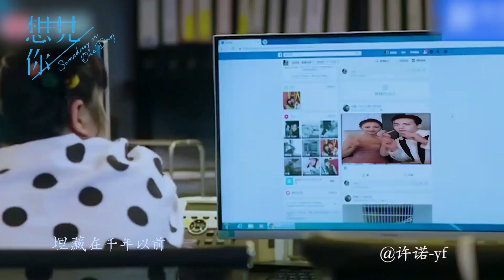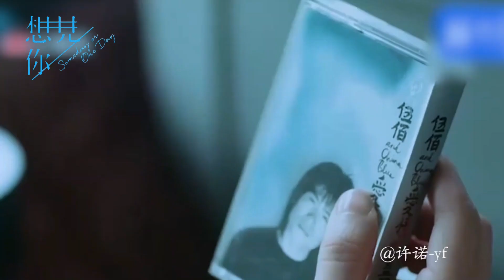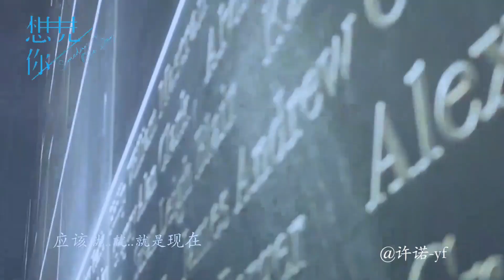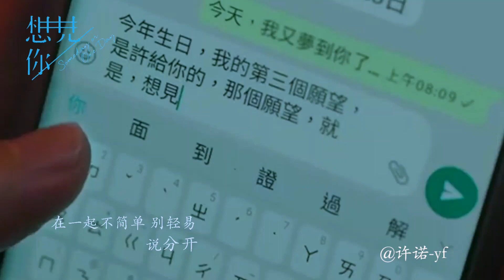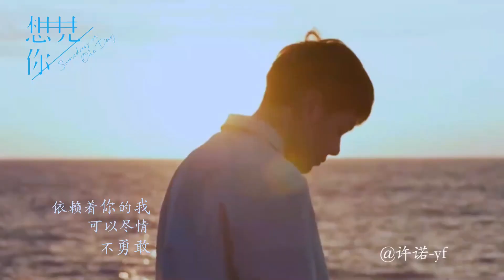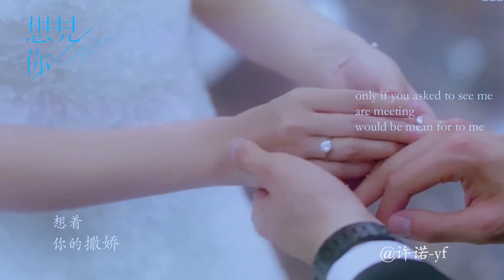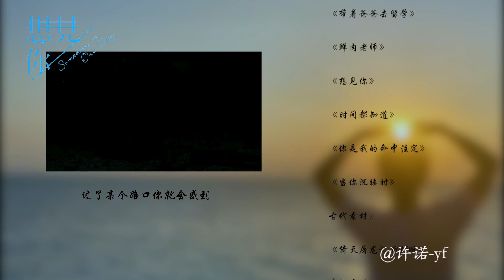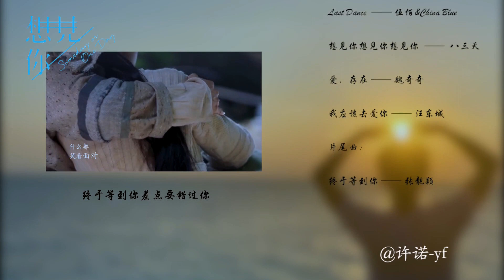【Tăng Thuấn Hy & Trần Ngọc Kỳ | 曾舜晞&陈钰琪】【Kỵ Mẫn diễn sinh】Muốn Gặp Em | Miss You 3000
Nội dung dựa trên một phần bộ phim Muốn gặp anh (Someday or One Day)

Đã có Vietsub, bật Phụ đề lên để xem nha mọi người

LƯU Ý: Đây là Fan made video được ghép từ các phim và clip quảng cáo của Hy Kỳ do fan Trung làm, không phải phim!!!
             Đây là Fan made video được ghép từ các phim và clip quảng cáo của Hy Kỳ do fan Trung làm, không phải phim!!!

List các phim được ghép:
-Ỷ Thiên Đồ Long ký 2019
-Thầy giáo thịt tươi
-Đưa anh trai tôi đi giùm cái
-Thời thanh xuân tươi đẹp nhất
-Cùng cha đi du học

           Last Dance - Ngũ Bách & China Blue
           Muốn gặp em muốn gặp em muốn gặp em - 831
           Tình yêu, tồn tại - Ngụy Kỳ Kỳ
           Lẽ ra tôi nên yêu em - Uông Đông Thành

CREDIT: @無無無無無___言 weibo

Subber: Sữa chua vị dừa

VUI LÒNG KHÔNG RE-UP, COMMENT LỊCH SỰ, TRÁNH NHẮC TỚI NHỮNG NGƯỜI KHÔNG LIÊN QUAN!!!